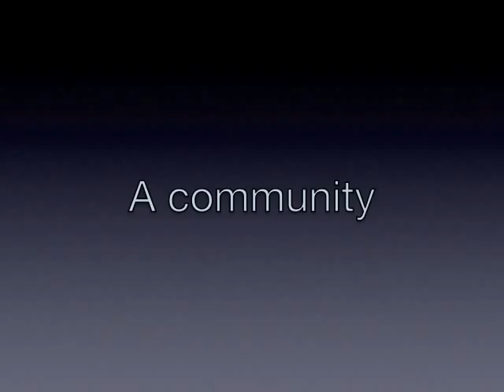Love Letter to etmooc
Etmooc is almost finished, and I'm feeling sappy. Here are some reasons why I loved it.

I had to finish this in a couple of hours before I left town for a few weeks, so the quality is not excellent (e.g., the low-tech heart titles at the beginning and end).